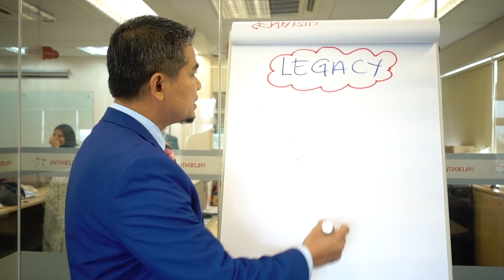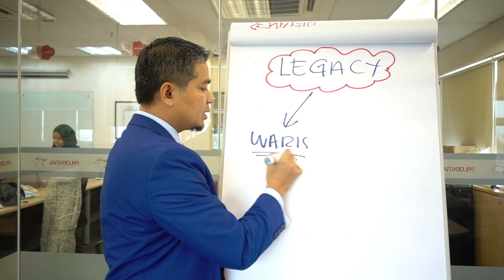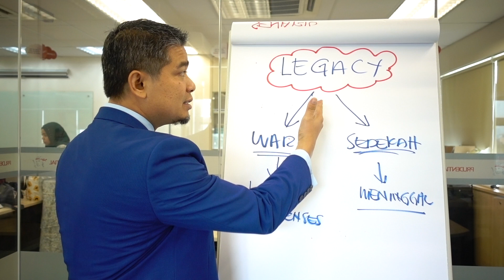Rancang Harta Semasa Hidup dan Selepas Meninggal Dunia?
Bila sebut je pasal pengursan harta selepas meninggal dunia, atau pengurusan legasi (perwarisan), ramai yang tak berapa minat sebab benda yang tak tahu bila terjadi dan kalau terjadi pun benda tu setelah ketiadaan kita.

Tapi, adakah disebabkan benda tu kita boleh buat tak tahu sahaja?...

Tengok video nie, bagaimana idea untuk menguruskan legasi harta yang ditinggalkan.

Sekiranya anda ingin mendapatkan khidmat nasihat kewangan secara percuma, boleh click link ini